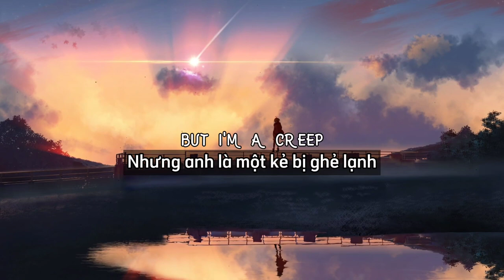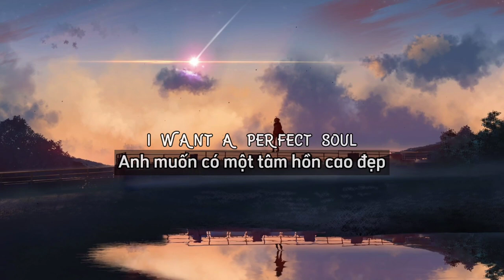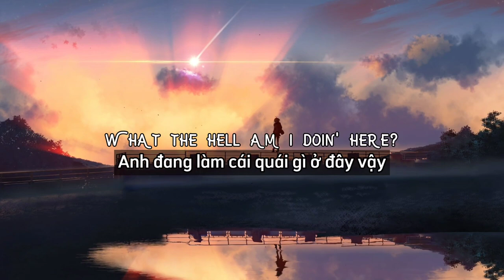Radiohead - Creep (Gamper & Dadoni feat. Ember Island Remix) |Lyrics + Vietsub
Radiohead - Creep (Gamper & Dadoni ft. Ember Island Remix)

I post a video just to inspire people's passion for music if Artists,Producers,Labels want to remove the video, please send a message to  I will remove it immediately